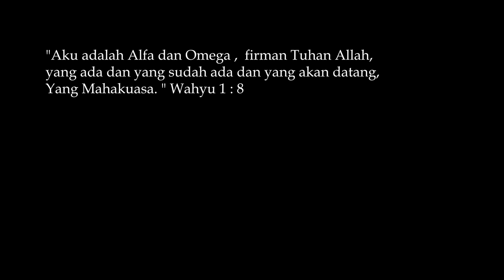Christ in Nehemiah Wall and Gates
Halo semua, video ini merupakan pembelajaran mengenai menemukan Kristus dalam pembacaan kitab Nehemia pasal 3.

Semoga bisa bermanfaat dan memberkati. Silahkan bisa dipakai untuk referensi dalam pembelajaran dan pendalaman Alkitab.

Hi everyone, this video is a study about finding Christ in book of Nehemiah chapter 3

Hope it can bless and useful. Feel free to use this as a bible study resources as well.